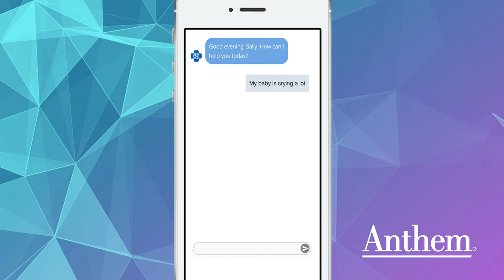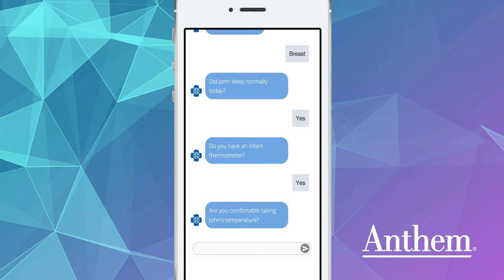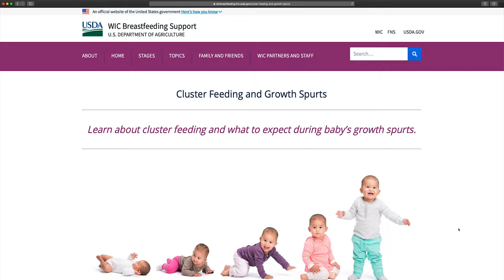Anthem's A15 Pediatric Chatbot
Can artificial intelligence help new parents with the support they need? Anthem's A15 pediatric chatbot is designed to answer questions, manage common newborn issues, and better connect parents with their pediatricians.